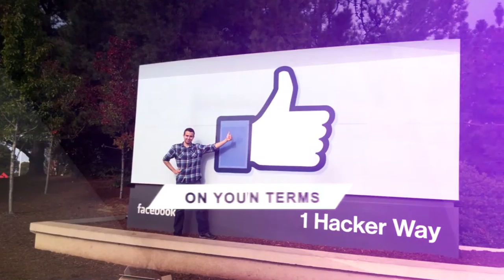YOP049: Jason Zook - Jason Is Up To Something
Jason Zook (formerly Jason SurfrApp, Jason Headsetsdotcom & Jason Sadler) is an unconventional marketer and entrepreneur. He created IWearYourShirt, a company that used sponsored t-shirts to promote businesses on social media, and in 2012 and 2013, he auctioned off his last name to the highest bidders. Jason recently wrote a book about his entrepreneurial journey, but in a very unique way. Frustrated by the confusing landscape of book publishers and book agents, Jason self-published and raised over $75,000 through sponsorships in his book Creativity For Sale before a single word was written or a single copy of the book sold.

Tired of living a life that felt prescribed to him by society, Jason Zook used his out-of-the-box thinking and ingenuity to create multiple profitable Internet-based businesses. Jason is a public speaker, an entrepreneur at heart, lives a life of intention, and continues to strive to make a living doing what he loves.

Jason has been featured by The Today Show, CBS Evening News, USA Today, and The New York Times. He lives in San Diego, CA with his girlfriend, Caroline, and his Staffordshire Bull Terrier, Plaxico.